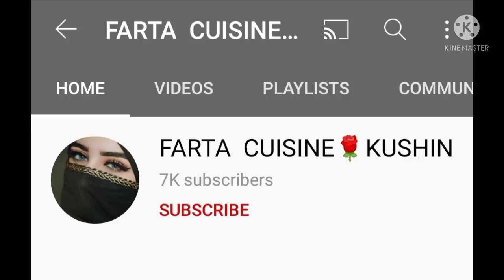casiriyo bur ad mucaan iyo sida losameyo notella 🤤 afternoon snacks and homemade Nuttall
BISMILLAH RAHMANI RAXIM ALLAHU MASALI MOHAMMED afternoon snacks and HOMEMADE NUTALL